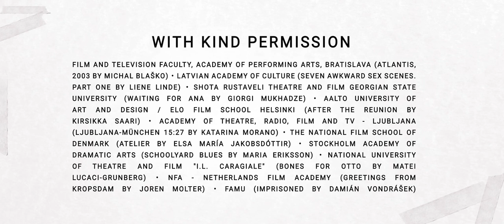European Film Promotion presents Future Frames 2017 at the 52nd Karlovy Vary Int. Film Festival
FUTURE FRAMES - Ten student directors to follow at the Karlovy Vary International Film Festival (June 30 – July 8 2017)

In its third edition of Future Frames, EFP is presenting ten outstanding young directors with their latest work at the Karlovy Vary International Film Festival (KVIFF) in the Czech Republic from July 2- 5, 2017.

Future Frames is a platform which highlights new groundbreaking European cinema and the promising young directing talent behind it. The selection of ten outstanding film students and graduates from schools throughout Europe brings the next generation of European filmmakers to the attention of the industry and press during 3 days of events and screenings.

Well known as a hub for young cinema, and as an important forum for the film industry and press, the Karlovy Vary International Film Festival is regarded as a key international event which acts as a bridge between countries and cultures of Western, Central and Eastern Europe.

Based on recommendations by EFP members, KIVFF has chosen the following ten directors and their films for presentation in Future Frames 2017:

Imprisoned by Damián Vondrášek (Czech Republic)

After the Reunion by Kirsikka Saari (Finland)

Waiting for Ana by Giorgi Mukhadze (Georgia)

Atelier by Elsa María Jakobsdóttir (Iceland)

Seven Awkward Sex Scenes. Part One by Liene Linde (Latvia)

Bones for Otto by Matei Lucaci-Grunberg (Romania)

Atlantis, 2003 by Michal Blaško (Slovak Republic)

Ljubljana-München 15:27 by Katarina Morano (Slovenia)

Schoolyard Blues by Maria Eriksson (Sweden)

Greetings From Kropsdam by Joren Molter (The Netherlands)